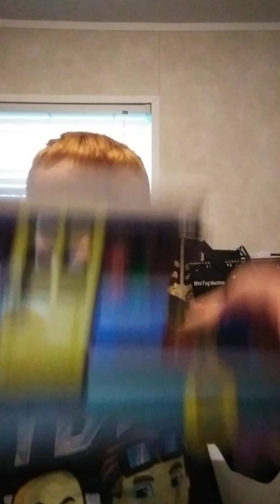Showing my lego cars